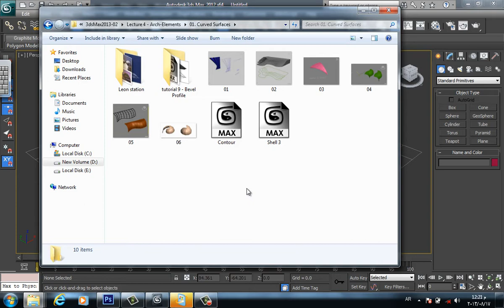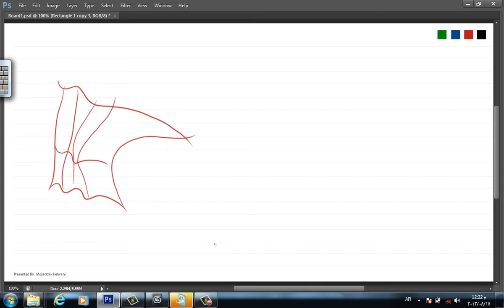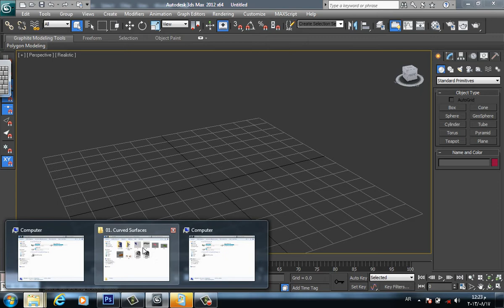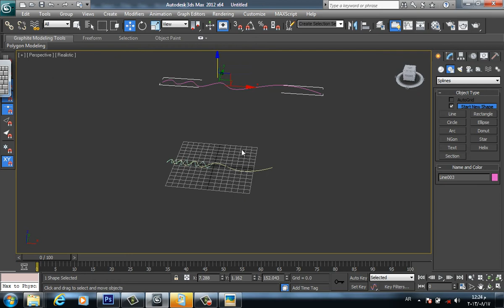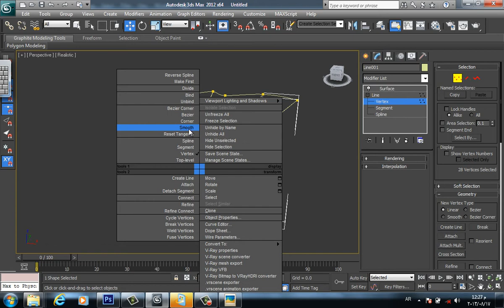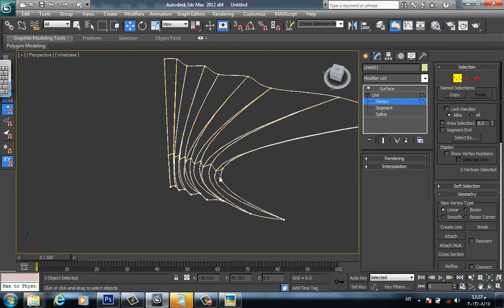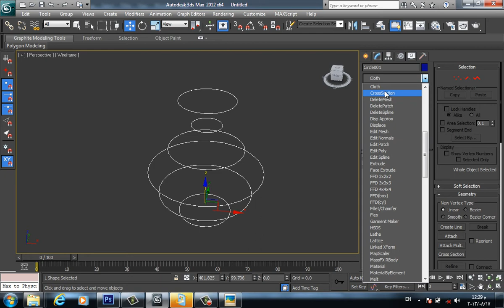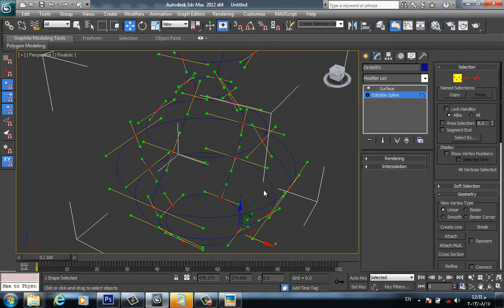19. Lecture 05/1 | CrossSection & Surface